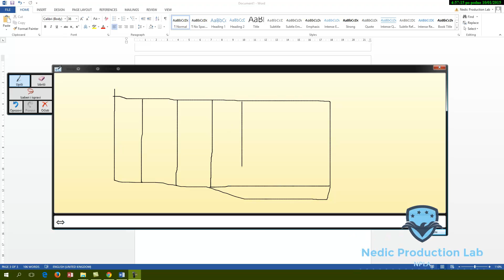Matematika Tutorial 11 Vrste trigonometrijskih funk ug od 0,30,45,60,90,Tabela